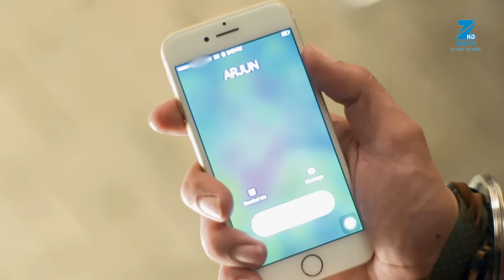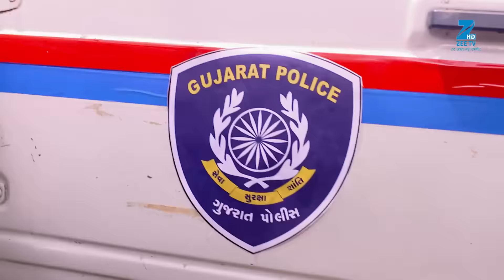Aisi Deewangi Dekhi Nahin Kahin | Ep.19 | Dharam ने क्यों कोसा खुद को? | Full Episode | ZEE TV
Show Name : Aisi Deewangi Dekhi Nahin Kahin
Producer/Star Cast : Pranav Misshra, Jyoti Shaarma,Ray Parihar,Rasik Dave
Episode No : 19

Aisi Deewangi Dekhi Nahi Kahi is a Hindi romantic drama television series, starring Pranav Mishra, Jyoti Sharma and Rasik Dave. Set in Gujarat, the story revolves around Prem, whose father Dharam Singh used to be a feared Don. While in college, Prem meets Tejaswini, a self-determined girl and they fall in love. However, Dharam Singhs past still haunts Prem and can even ruin Prem and Tejas relationship.

Click here  watch Webisode on YouTube ►PLVqBLRhC9UzHyRSV_C3RQXMzK7aS_RkMf
Click here  watch Quick Recap on YouTube ►PLVqBLRhC9UzEUuvFBZx-qd1F4HEiYAzsg
Click here  watch HIghlight on YouTube ►PLVqBLRhC9UzEtKg7vxqTMdlaPtF-Cdnx4